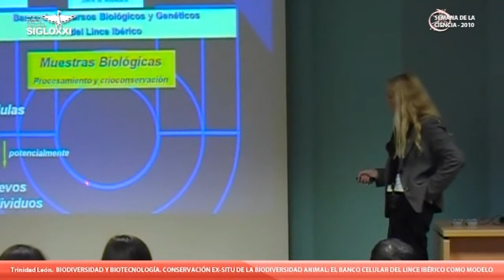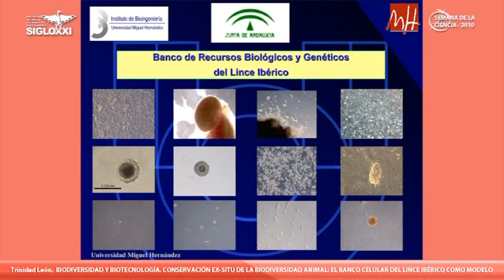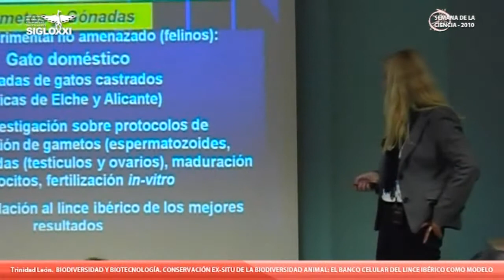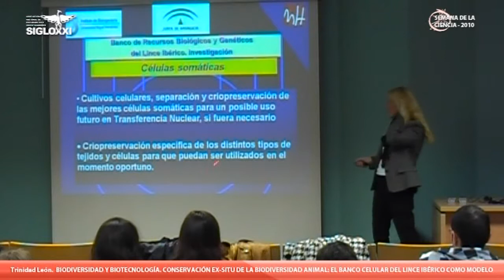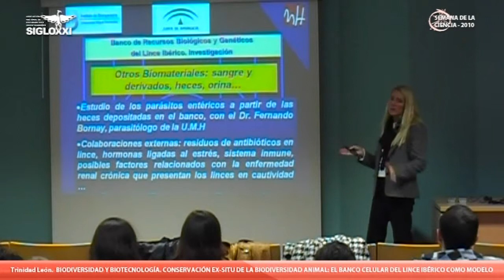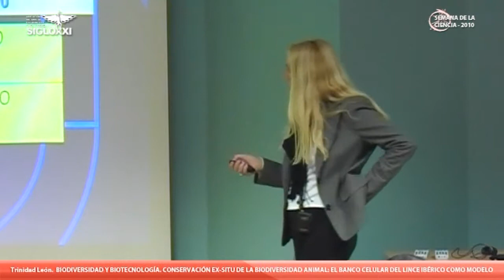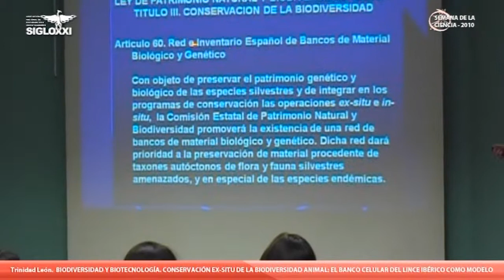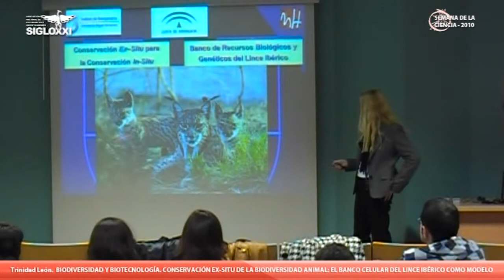(3de3) CONSERVACIÓN EX-SITU DE LA BIODIVERSIDAD ANIMAL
Trinidad León.
Profesora de Zoología de la UMH.
Directora del banco celular de fauna amenazada.

CONSERVACIÓN EX-SITU DE LA BIODIVERSIDAD ANIMAL: EL BANCO CELULAR DEL LINCE IBÉRICO COMO MODELO.
Instituto de Bioingeniería. Universidad Miguel Hernández.
26 de noviembre de 2010